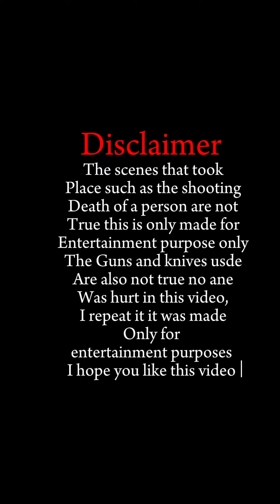mga anak pasensya na kayo kung nagkaganito ang buhay natin